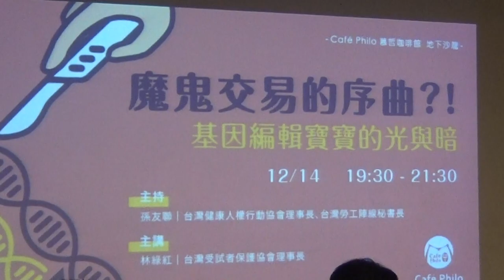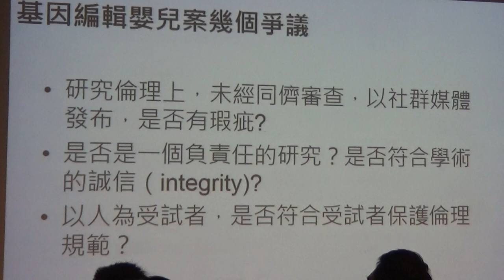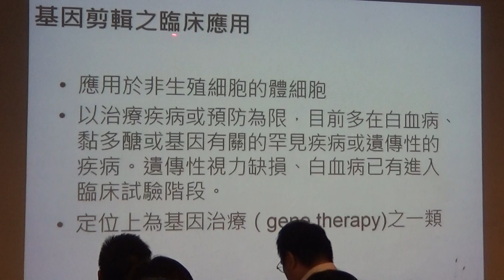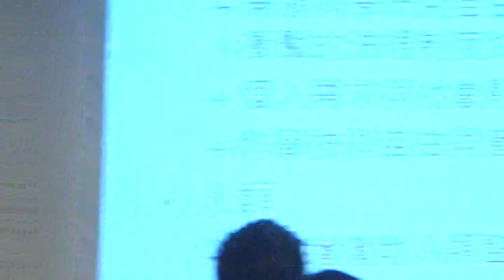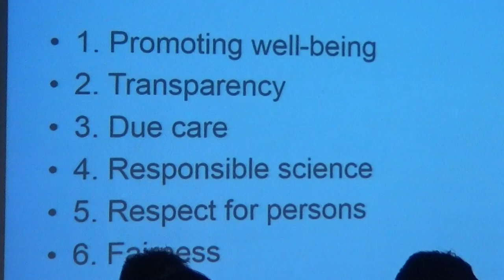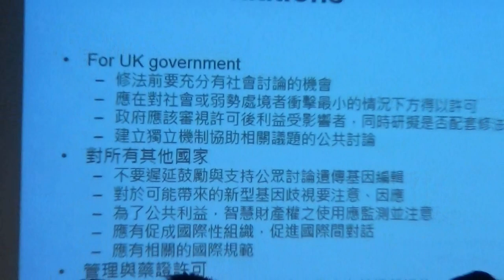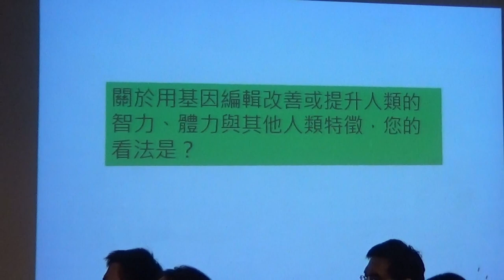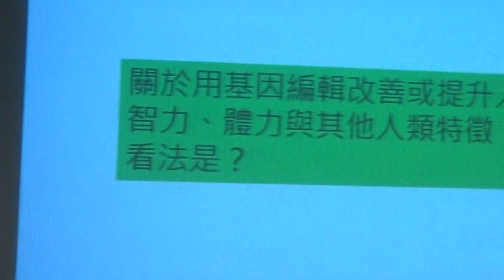【哲學星期五@台北】魔鬼交易的序曲？！基因編輯寶寶的光與暗 20181214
【哲學星期五@台北】—《魔鬼交易的序曲？！基因編輯寶寶的光與暗》—2018/12/14（五）19：30@慕哲咖啡館地下沙龍

中國科學家日前宣稱以基因編輯（Genome editing）技術創造了全球首例免疫愛滋病的基因編輯寶寶引發國際的嘩然。許多科學家認為，這無疑是一件重大違反「研究倫理」的人體實驗，在中國，更有122名科學家簽署「科學家聯合聲明」，嚴正的表達反對和強烈的譴責。主導研究的賀建奎副教授雖然對實驗成果「意外的洩露」道歉，但仍然對自己的研究成果「感到自豪」。

然而，作為一項21世紀最熱門的再生醫學技術之一，「基因編輯」成為治療某種疾病，或是訂作某種理想中孩子的一種期待。但在技術層面上，目前沒人敢保證執行能百之百精確，也引發許多倫理上的爭議。因此，目前世界各國對基因編輯胚胎都有限制，德國和法國全面禁止，英國和中國同意對這種胚胎進行研究，但嚴禁胎兒誕生。至於台灣，迄今仍未有相對的法律規範。

基因編輯到底是未來疾病預防和治療的明燈？還是一種風險未定的魔鬼交易？有「缺陷」或「不完美」的人到甚麼程度應該被「修正」？以預防或治療疾病為前提之下進行基因編輯又有何不可？當人類可以隨心所欲的訂做一個理想中的「寶寶」，是否引爆更多倫理糾結及社會的不平等？

本週【哲學星期五@台北】及【台灣健康人權行動協會】，共同邀請了對於研究倫理及相關規範非常熟悉的台灣受試者保護協會林綠紅理事長，為大家剖析這個爭議實驗所帶來的倫理衝擊，以及未來台灣社會將如何面對這個新的醫療技術。

【時間】2018年12月14日 (五) 19:30–21:30
【主持】孫友聯│台灣健康人權行動協會理事長、台灣勞工陣線秘書長
【主講】林綠紅│台灣受試者保護協會理事長